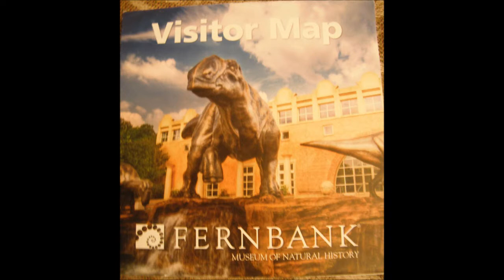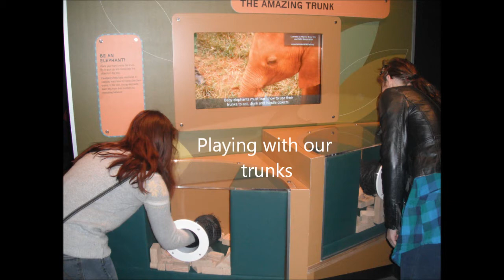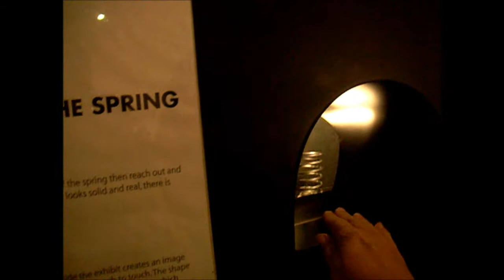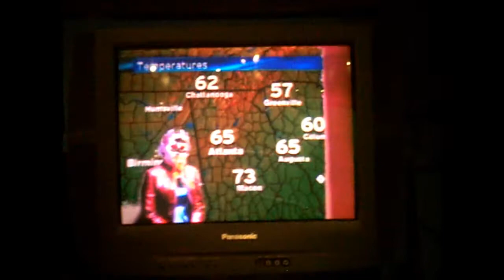Fun Time @ Fernbank Musuem 2012.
Exploring Fernbank Musuem of Natural History during their (Protecting Endangered Species Special Exhibit).  Dinosaur Replicas, Walking through GA., Exploring Sensing Nature; by Making Bubbles, Optical Illusions, Tornadoes, & Weather Reporting,  Also a Fun time in Nature Quest.